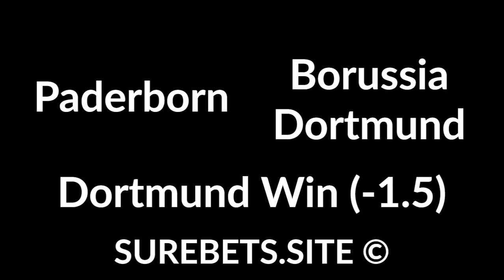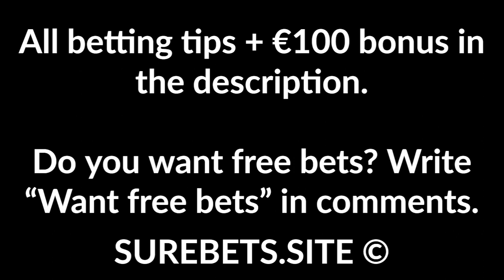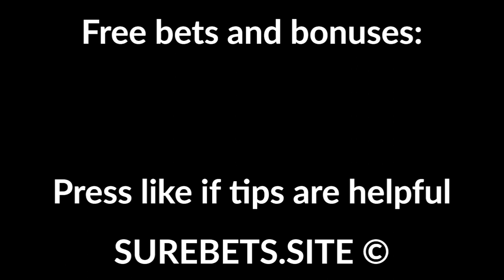Football Betting Tips Today - 31 May 2020 - Bundesliga and Czech Cup Predictions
Paderborn vs Borussia Dortmund
Borussia Dortmund Win (-1.5)

Hamburg vs Wehen Wiesbaden
Hamburg Win (-1)

FC Seoul vs Seongnam FC
FC Seoul Win (0)

Jicaral Sercoba vs Universidad de Costa Rica
Jicaral Win (-1)